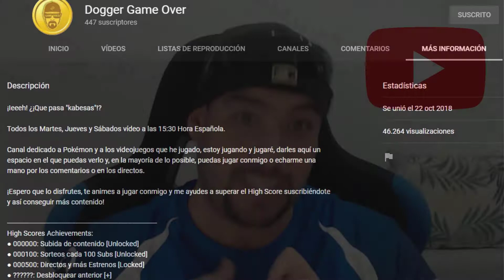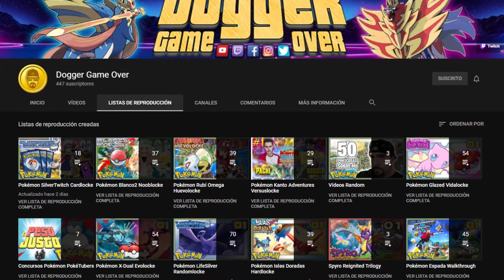muchas gracias a todos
Pokémon, Videojuegos, Locke